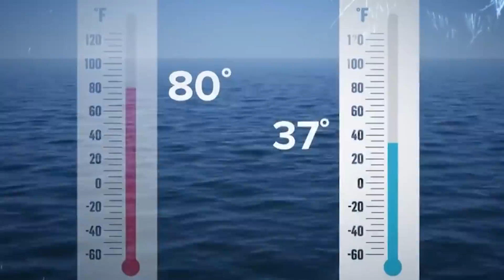जानवर जिन्होंने इंसानों से मदद मांगी | Animals That Asked People for Help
अगर आप इंसानियत में दोबारा विश्वास बहाल करना चाहते है – तो इसे देखिये. आज हम आपको दिखाएंगे कि कैसे कुछ लोग शार्क के हमले से एक कछुए को बचाते हैं, पानी से भरे घर से एक कुत्ते को निकालते हैं और एक भारी घोड़े को हेलीकॉप्टर से ले जाते हैं। स्पोइलेर : एक सेलिब्रिटी ने भी रेस्क्यू ऑपरेशन में हिस्सा लिया हैं. क्या आप उसे देखना चाहोगे?